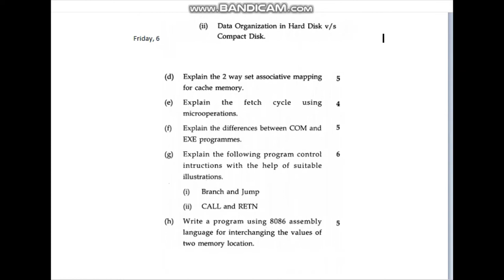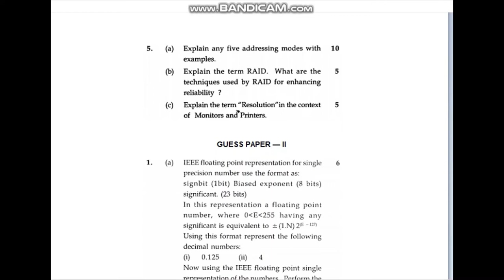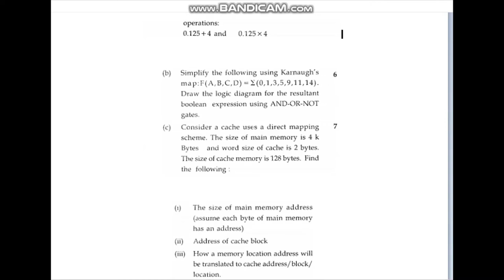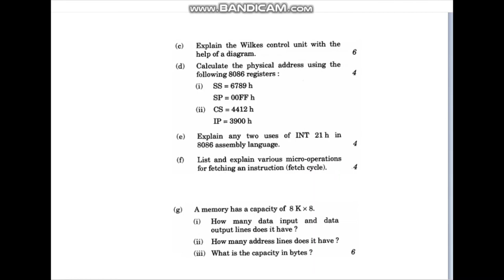MCS-012 important questions for 2021 exams must watch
MCS-012
solution video kl subha me mil jayega.